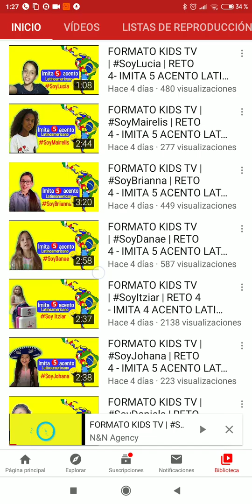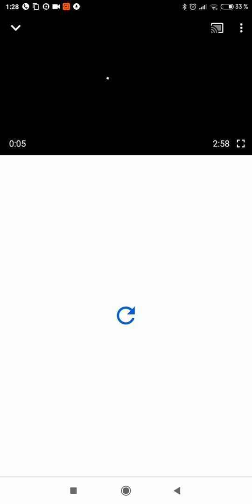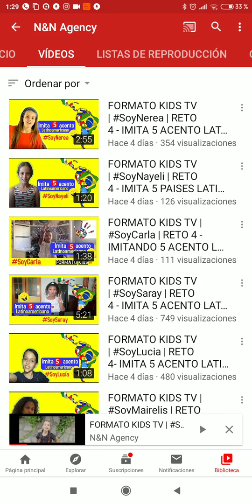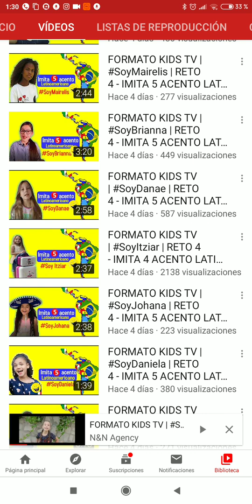Pidiendo una ayuda a mis suspcritores para ayudar Dánae Repiso